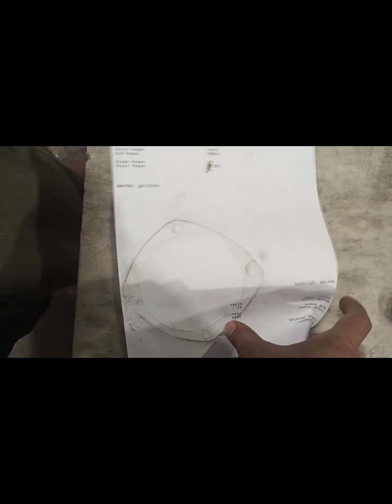Amzing Idea Is Carrect Of World